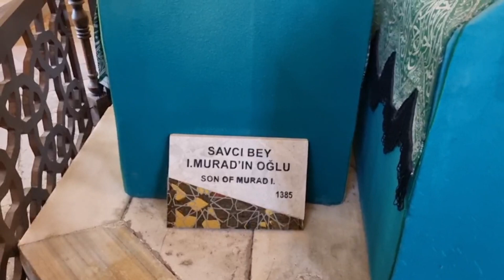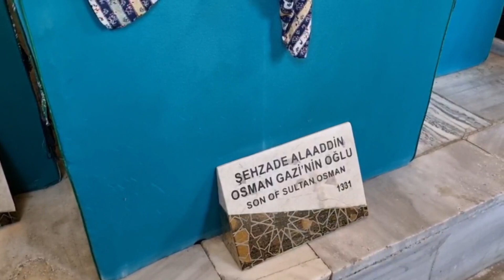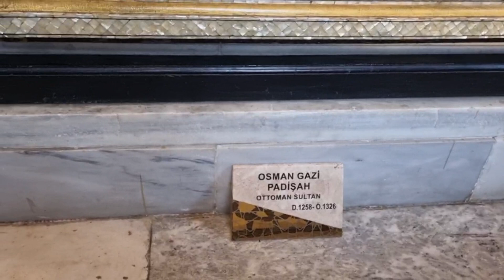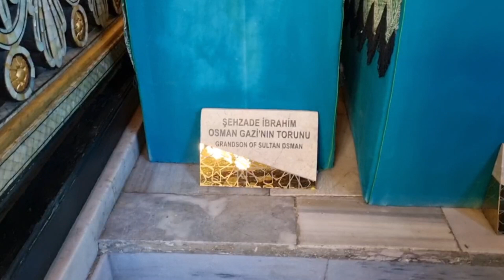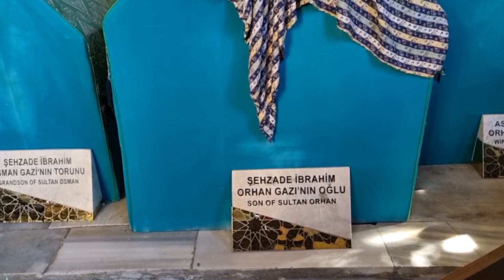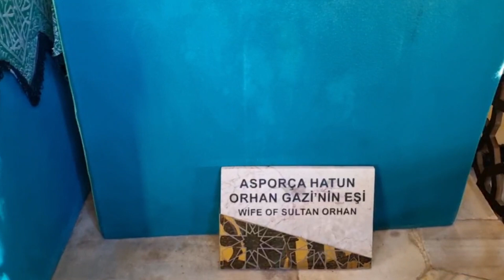История Османской империи. Образование. Рассвет. Упадок. Осман 1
Несколько месяцев назад нам в комментариях задали вопрос, к сожалению дословно комментарий я не помню поэтому да простит меня автор вопроса озвучу суть: “Как так получилось, что современная Турция гораздо меньше по территории чем во времена Османской империи. Почему столько земель было потеряно.” Я обещала рассказать почему же так получилось. Конечно более 600 лет существования Османской империи не уместить в одном видео, поэтому сделаем серию видео на эту тему. А начать я предлагаю Вам с образования Османской империи, вернее с правления того, чьим именем империя была названа.